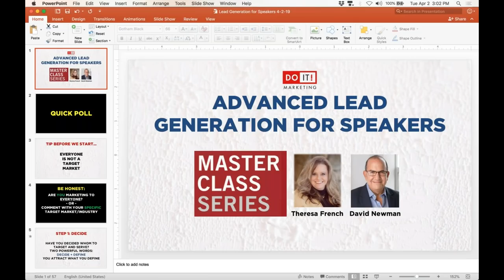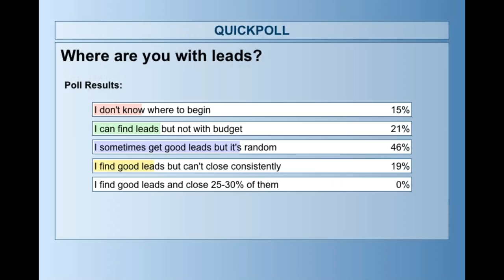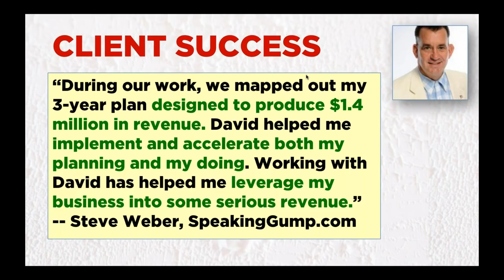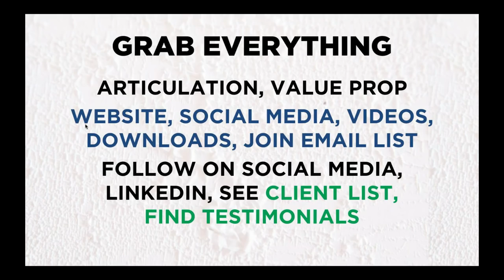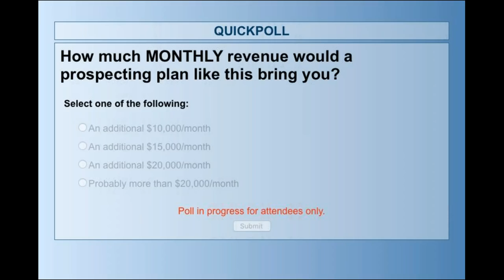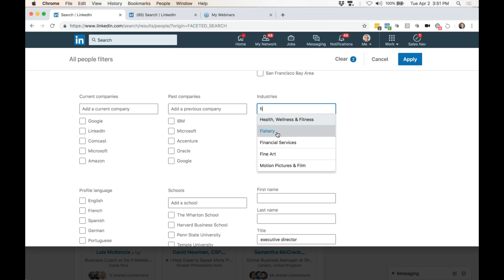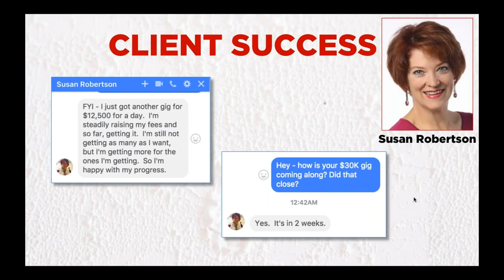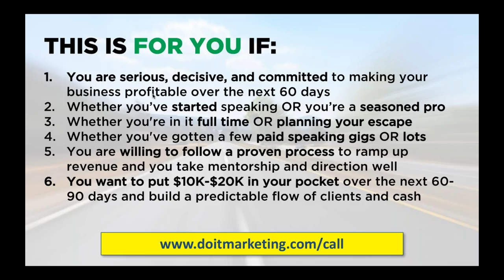Advanced Lead Generation Workshop for Speakers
🤔So what is Do It! Marketing?

😎Join our Free EXPERT community, High-Fee Consultants & Business Coaches Ready To Grow Now

📝Want more free stuff?

🎓Learn more about the Do It! MBA Mentorship: The ONLY Sales Acceleration Mentorship Designed for B2B Experts

💵Are You Ready for Better Clients, Bigger Deals, and Higher Fees?

And everywhere else fine podcasts are heard.

📕David’s bestselling books:
Do It! Marketing
Do It! Speaking